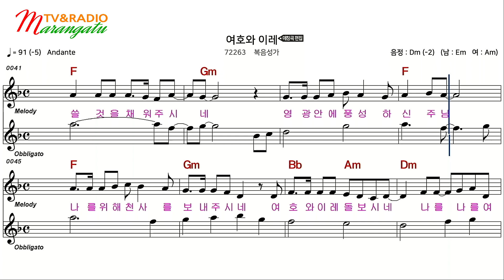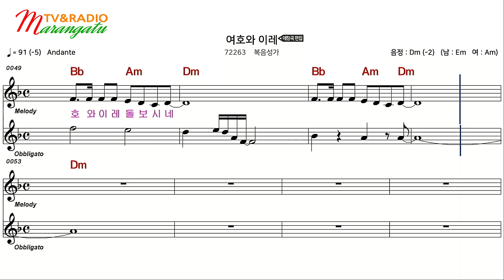[CCM 앰알/복음성가 반주] "여호와 이레"